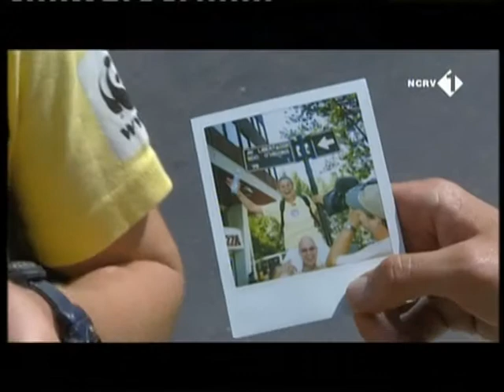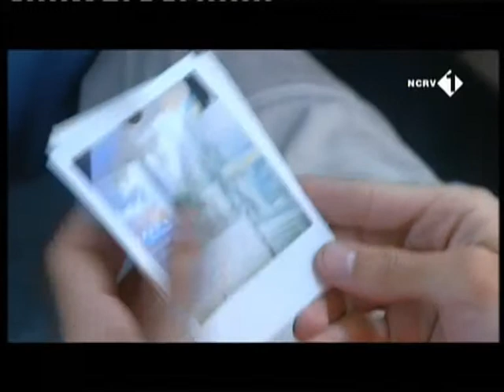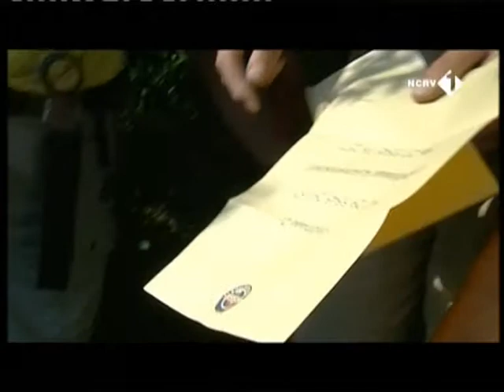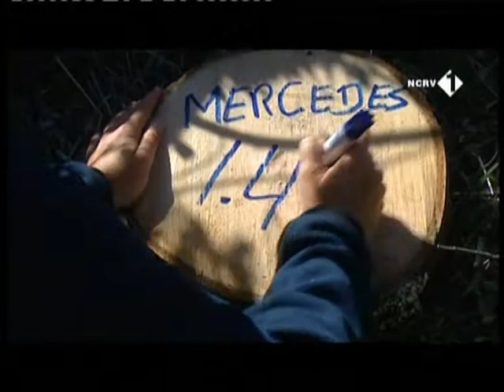Missie Antarctica - Aflevering 4 - Chili